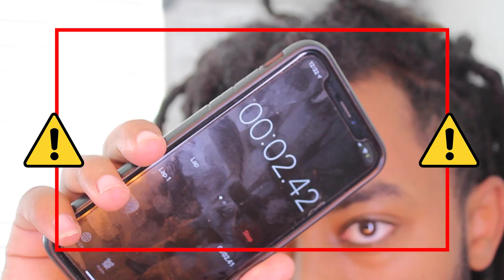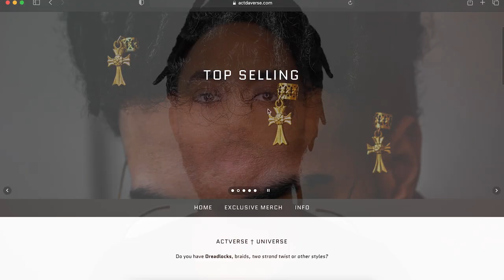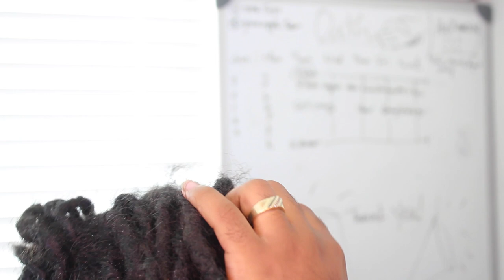SCRATCHING MY SCALP FOR 1 HOUR AND THIS HAPPENED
this link includes:
Dreadlock update
Dreadlock transformation